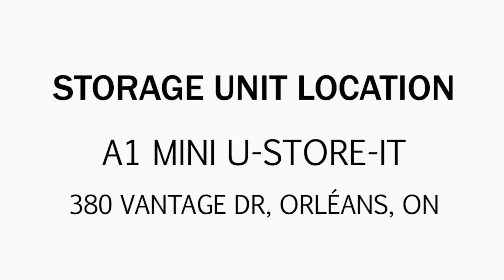A1 U Mini Store It Orlean Unit C81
In this unit you can spot a lot of boxes, bags, a instrument case, furniture pieces, a mattress, and other interesting items